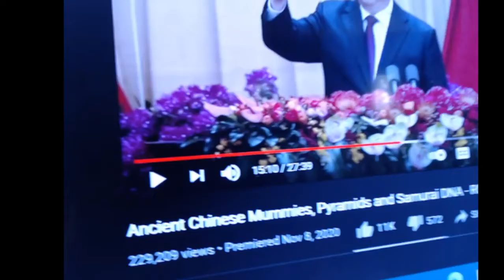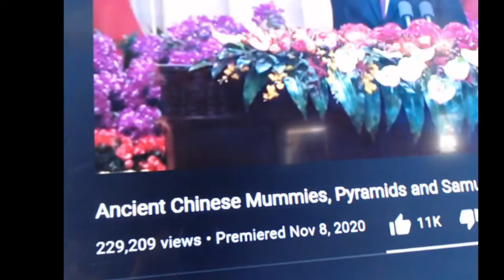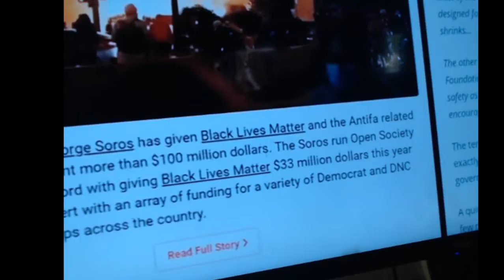2021-06-11 George Soros Voodoo Painting by Mary Barnes Mackovich And Russell Banks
Blood Over Intent - The Fountain of Youth is Real
Heaven on Earth - Satan's Sealed Elect 144,000